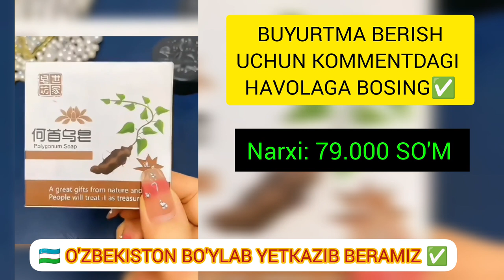SOCH QORAYTIRUVCHI SOVUN✅ ISHONCHLI MAHSULOT🔥 O'ZBEKISTON BO'YLAB YETKAZIB BERAMIZ 🛍️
SOCH QORAYTIRUVCHI SOVUN✅ ISHONCHLI MAHSULOT🔥  O'ZBEKISTON BO'YLAB YETKAZIB BERAMIZ 🛍️ NARXI: 79.000 SO'M ✅

🤩Сочларингиз нимжон, сийрак ва ўз рангини йўқотяптими?
✅Оқарган сочларни табиий қорайтириш учун НАТУРАЛ ДАРКЕНИНГ табиий ингредиентлар малҳамли совуни. ✅Хусусиятлари: Сочларингизни тузилишини тиклайди, бош терисидаги қон айланишини яхшилайди, соч ўсишини тезлаштиради, ички томондан фолекулани мустаҳкамлайди, соч тўкилишини дарҳол тўхтатади. Сочларни зич ва соғлом порлашини тиклайди.
✅Ҳар қандай ёшдаги Эркак ва Аёларимиз  фойдаланишлари мумкун!

Buyurtma uchun kommentdagi kok yozuvli linkka bosing 🛍️

Soch qoraytirilgan shampun,
Soch qoraytiradi gan shampun,
soch toʻkilishiga qarshi sovun,
oqargan sochlardan xalos boʻlish,
soch qoraytirish,
Soch qoraytiruvchi sovun,
oqargan sochlarni qora qilish,
Soch qoraytirish,
Soch qoraytirish sirlari,
Soch qoraytirish usullari,
soch to'kilishi,
soch parvarishi,
soch to'kilishi sabablari,
Соч корайтириш усули,
Соч корайтирадиган совун,
соч окариши,
Соч корайтирувчи шампун,
Соч корайтириш совун,
soch boyoq,
soch boyash,